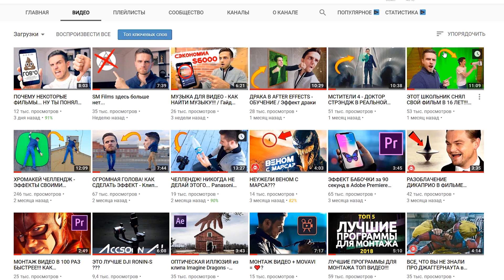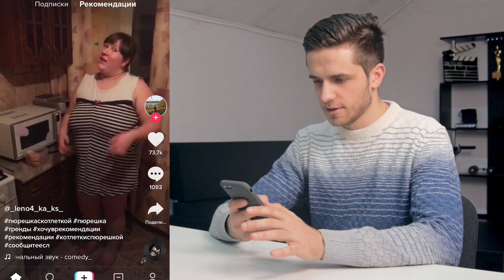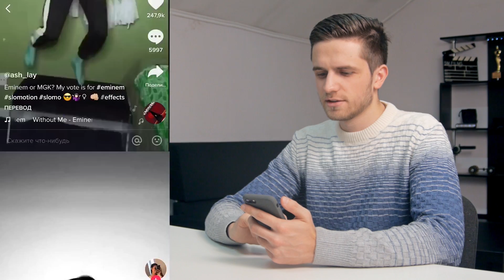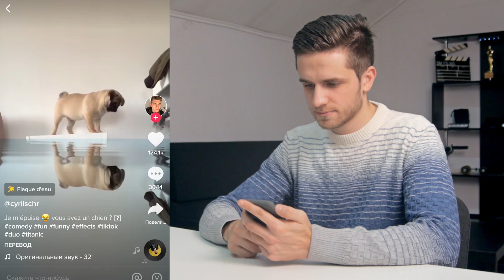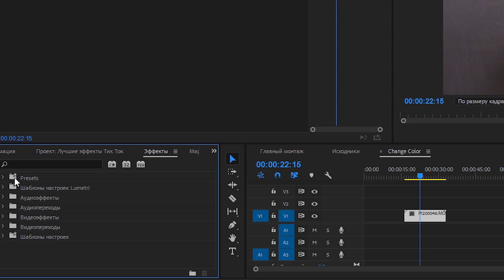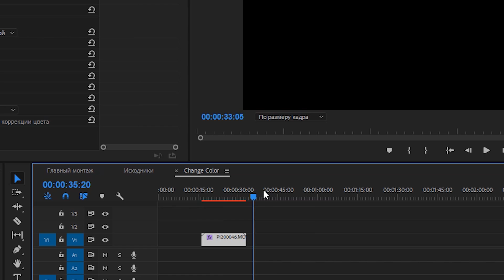ТИК ТОК ЛУЧШЕЕ - ЭФФЕКТЫ / Реакция Tik Tok приложение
►Музыка, которую я использую - 2 МЕСЯЦА В ПОДАРОК по ссылке

тик ток лучшее Реакция приложение Tik Tok  эффекты